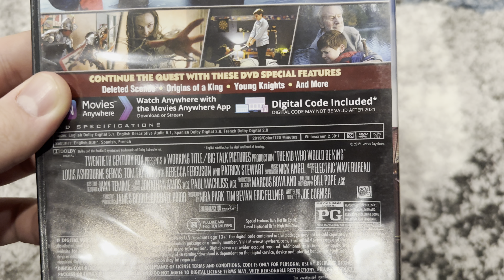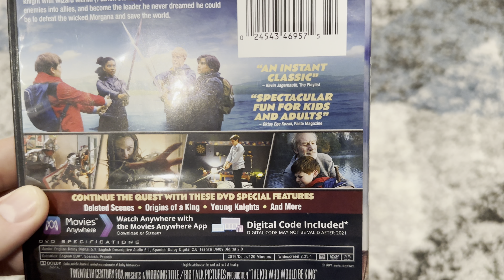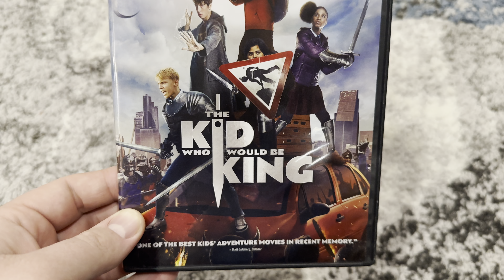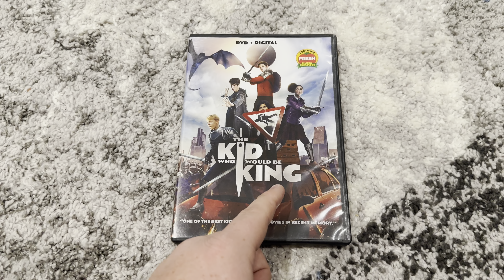Happy 5th Anniversary to The Kid Who Would Be King